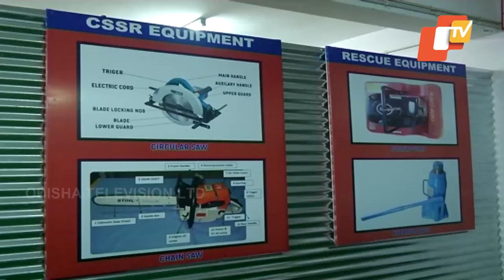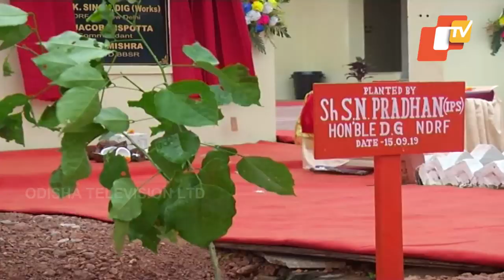NDRF DG SN Pradhan Inaugurates Sub-Officers' Hostel In Mundali